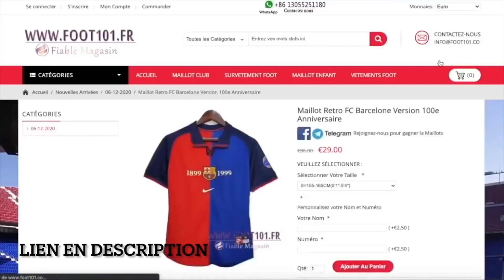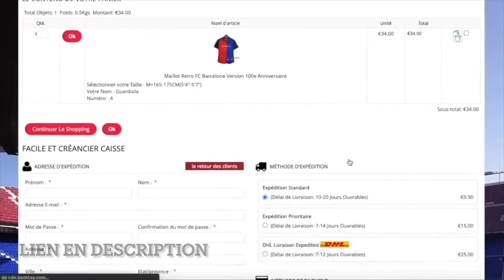👑 Ansu Fati, le nouveau PRINCE de Catalogne !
👉Le paiement final commence à 49 Euros et vous recevrez un maillot de football gratuitement ! 2 pièces à 89 euros ; 3 pièces à 149 euros

🚨 Dans cette vidéo, je vous parle d’Ansu Fati